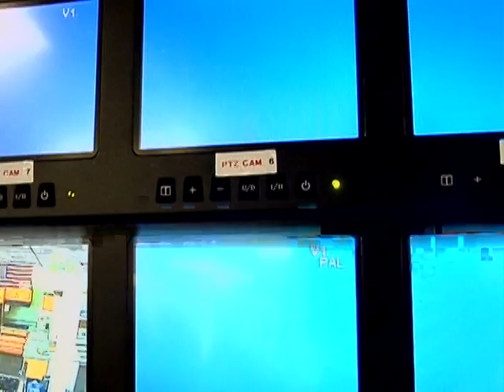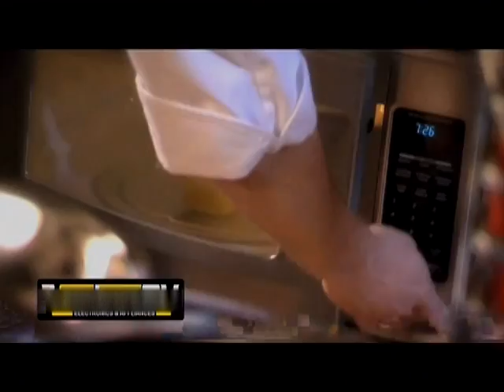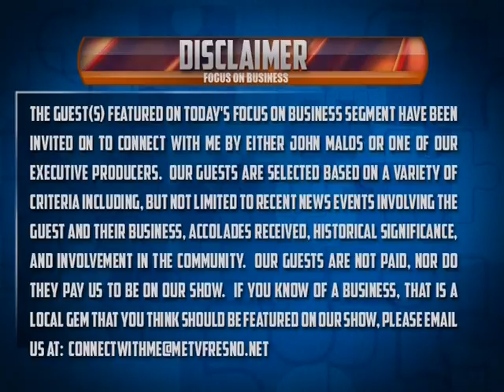2016 07 11 EP 1061 DON SCORDINO